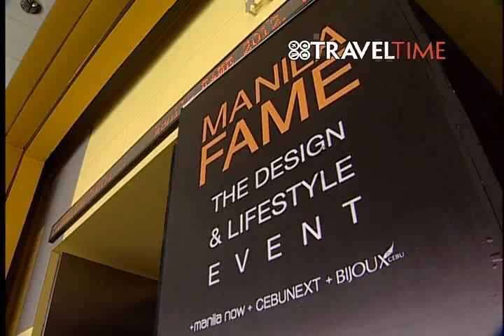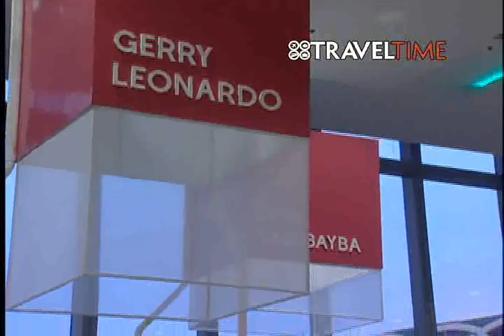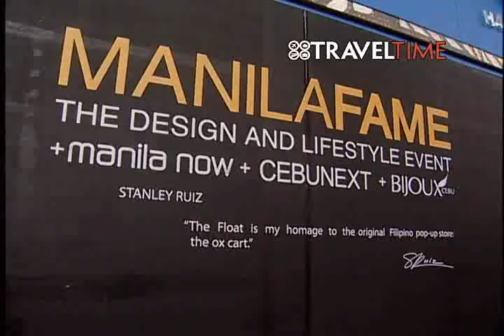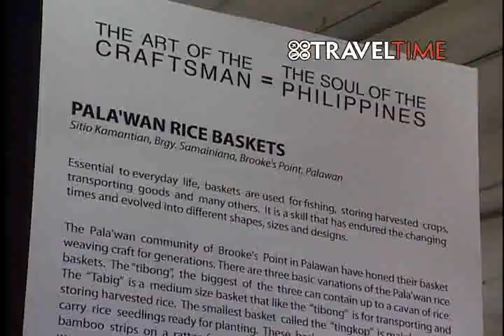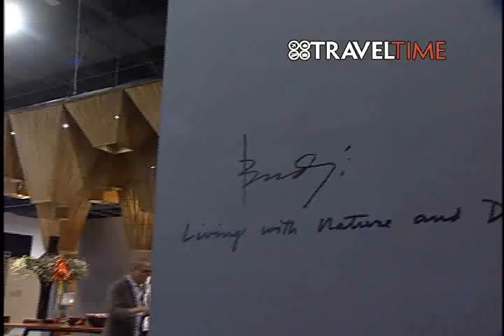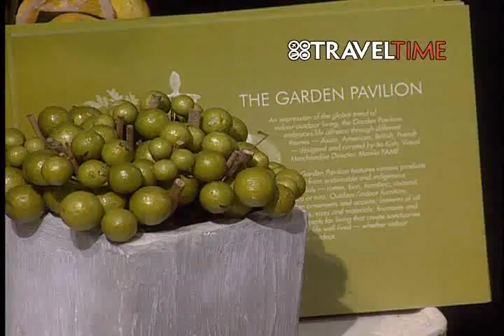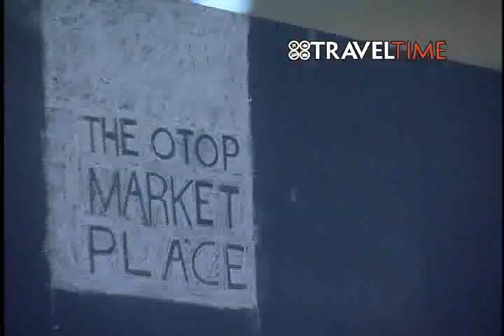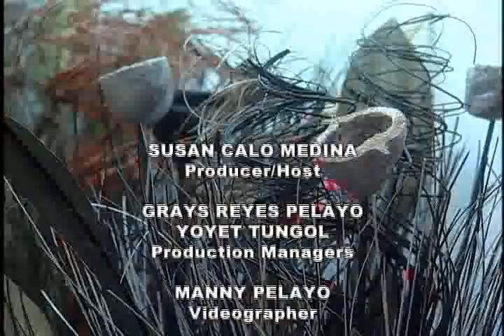manila fame feature in travel time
Manila FAME's 56th edition was featured by Travel Time highlighting the Design and Lifestyle Event theme "The Art of the Craftsman = The Soul of the Philippines". It includes interviews from CITEM ED Rosvi C. Gaetos, Kenneth Cobonpue and Rita Nazareno.